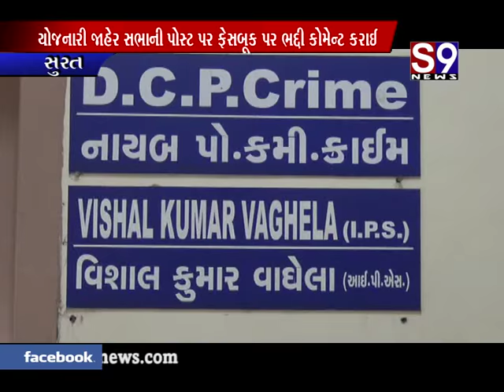સુરત : નીતિન પટેલની યોજનારી જાહેર સભાની પોસ્ટ પર ફેસબૂક પર ભદ્દી કોમેન્ટ કરાઈ